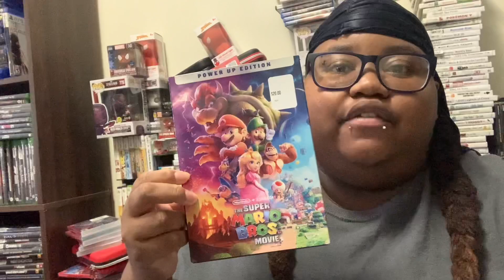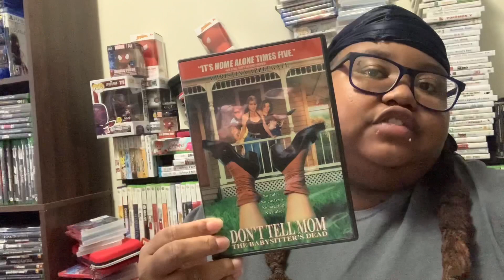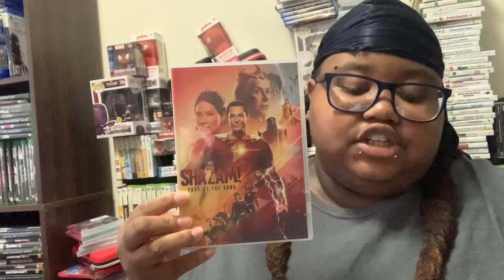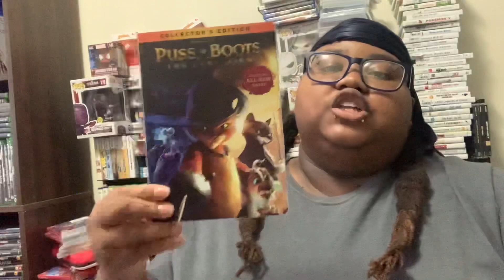What I watched for the month of June 2023